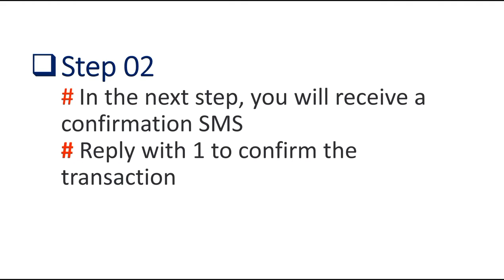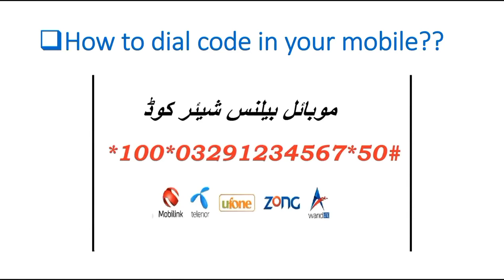How to share jazz to Jazz balance with your friends?||jazz to Jazz balance share method